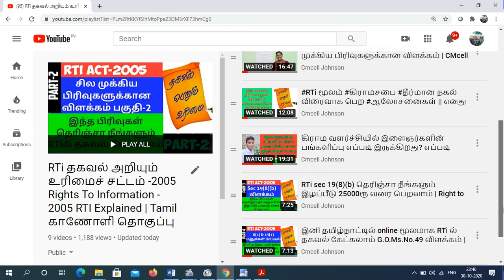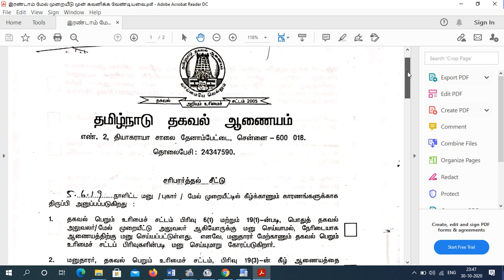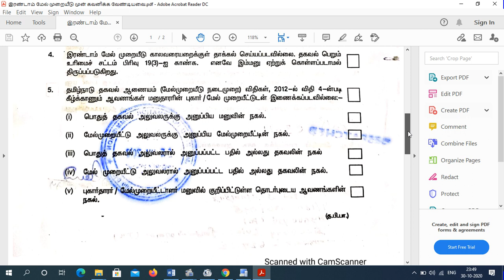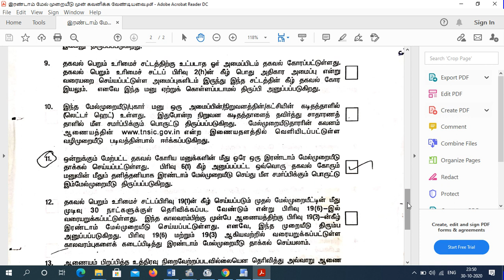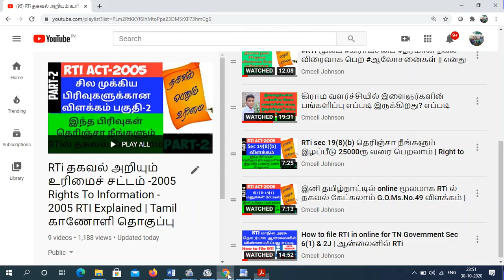இரண்டாம் மேல் முறையீடு அனுப்பும் முன் கவனிக்க வேண்டியவை. தகவல் ஆணையத்தால் மனு திருப்பி அனுப்ப காரணம்